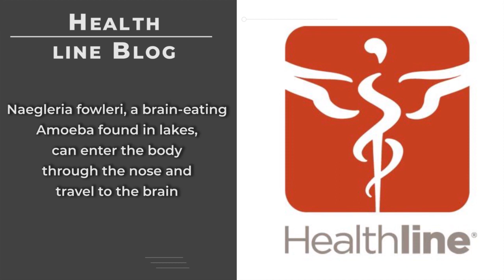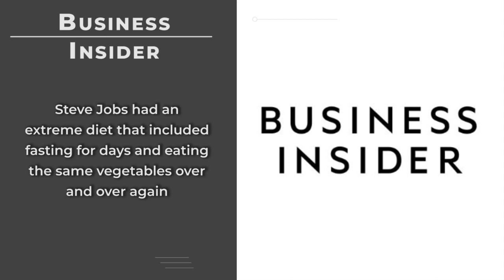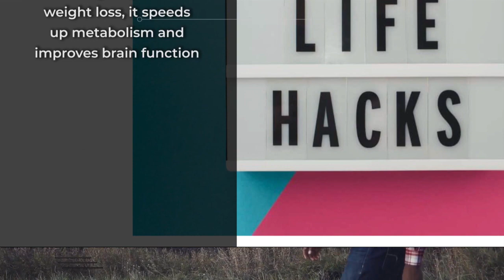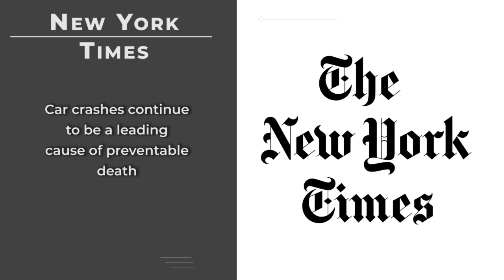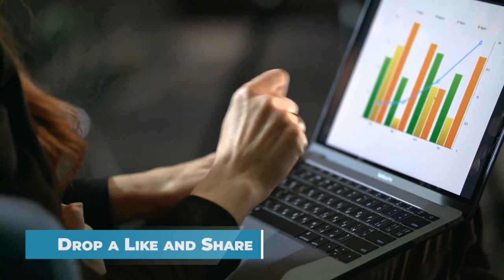9 Dangerous things you should try in your 20s